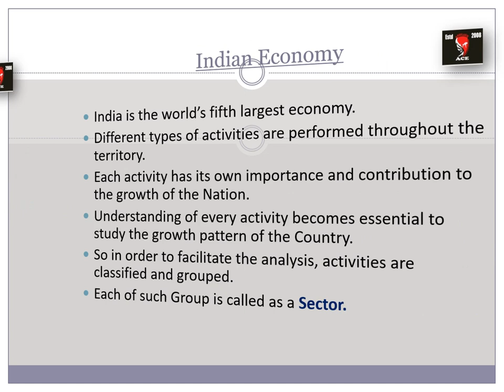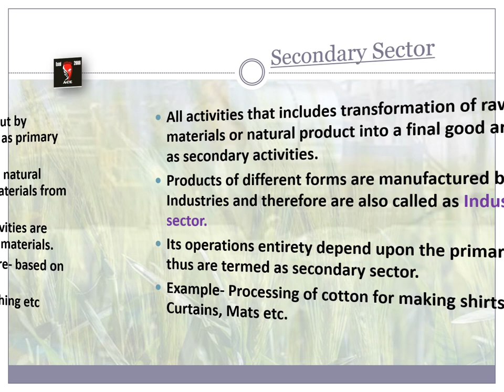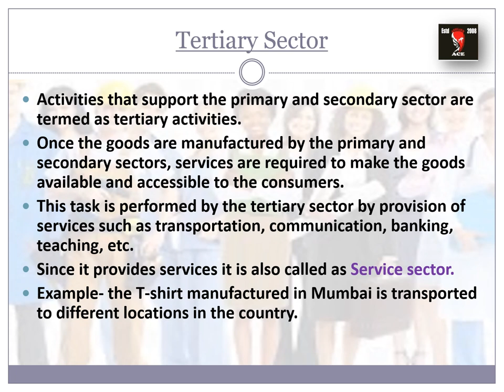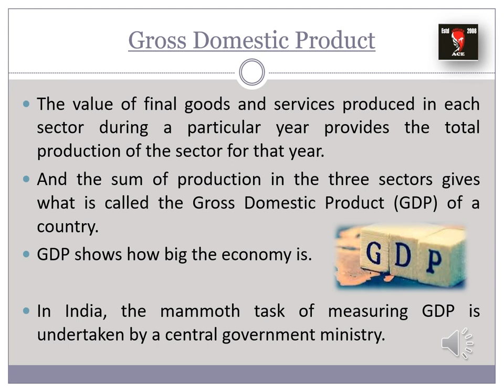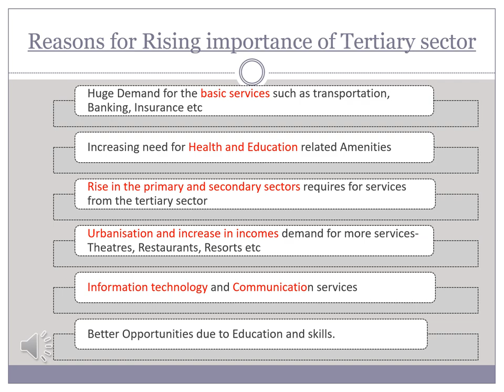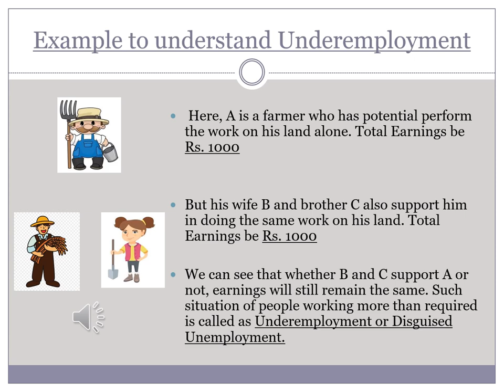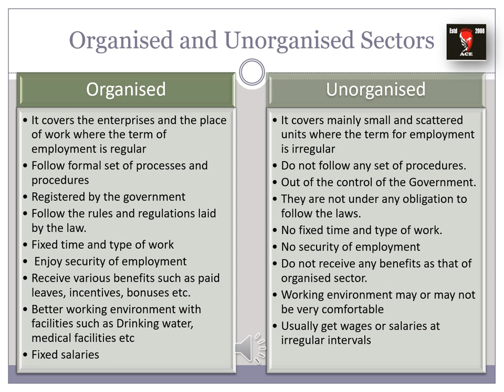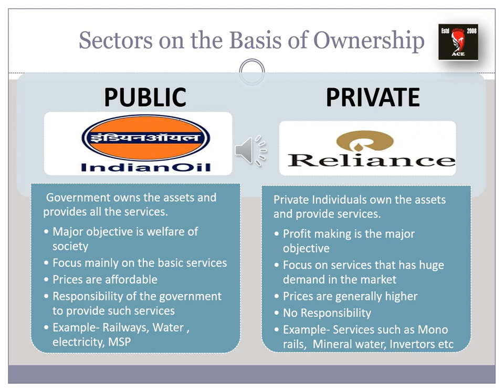sectors of indian economy class 10 | economics | भारतीय अर्थव्यवस्था के क्षेत्र | studykiabhilasha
For Commerce students
This video gives a brief description about the sectors of the Indian economy.
Also the points given can be used for easy answers framing in the examination
—Indian Economy
—India is the world’s fifth largest economy.
—Different types of activities are performed throughout the territory.
—Each activity has its own importance and contribution to the growth of the Nation.
—Understanding of every activity becomes essential to study the growth pattern of the Country.
—So in order to facilitate the analysis, activities are classified and grouped.
—Each of such Group is called as a Sector.
—Major Sectors of Indian Economy
—On the basis of similarity of operations and the processes, activities are classified into three sectors:-

—Primary Sector
üActivities that involve production of output by extraction of natural resources are called as primary activities.
üThe product manufactured are termed as natural product as it is made by procuring raw materials from the nature.
üIt is called as primary as all the other activities are dependent upon this sector for their raw materials.
üExample- Cultivation of cotton- Agriculture- based on natural conditions.
üActivities such as Mining, Agriculture, Fishing etc
ü
—Secondary Sector
—All activities that includes transformation of raw materials or natural product into a final good are called as secondary activities.
—Products of different forms are manufactured by the Industries and therefore are also called as Industrial sector.
—Its operations entirety depend upon the primary sector, thus are termed as secondary sector.
—Example- Processing of cotton for making shirts, Pillows, Curtains, Mats etc.
—Tertiary Sector
—Activities that support the primary and secondary sector are termed as tertiary activities.
—Once the goods are manufactured by the primary and secondary sectors, services are required to make the goods available and accessible to the consumers.
—This task is performed by the tertiary sector by provision of services such as transportation, communication, banking, teaching, etc.
—Since it provides services it is also called as Service sector.
—Example- the T-shirt manufactured in Mumbai is transported to different locations in the country.
—Calculation of the total Production of each sector
—To calculate the total production by each sector only the final goods and services are included.
—Intermediate goods are not included as it leads to double accounting due to which the total production will become overestimated.
—Example- Primary sector manufactures wheat and sells it to secondary sector @ Rs.10 per kg. Then secondary sector processes it into biscuits and sells it @ Rs.30 per kg to Tertiary sector. Tertiary sector then makes the goods reach the market and sells it @ Rs.70 Per kg.
—So to calculate the total production only the final good is included at is Rs. 70.
—Value of the Final good is equal to the sum of value added by each sector:
Primary contributes Rs 10 to the economy.

Secondary contributes Rs 30 – Rs10(Intermediate) = Rs 20

Tertiary contributes Rs 70- Rs 30 (intermediate) = Rs 40

Thus, Rs 10 + Rs 20 + Rs 40 = Rs 70, Which is also the value of the final good.

—The value of final goods and services produced in each sector during a particular year provides the total production of the sector for that year.
—And the sum of production in the three sectors gives what is called the Gross Domestic Product (GDP) of a country.
—GDP shows how big the economy is.
—In India, the mammoth task of measuring GDP is undertaken by a central government ministry.
—Historical Change in the sectors
—Reasons for Rising importance of Tertiary sector
—Unemployment
—Unemployment refers to the situation where people who are willing to do work do not get any job.
—It has been a major issue in the economy since a long time.
—Underemployment is hidden in contrast to someone who does not have a job and is clearly visible as unemployed. Hence, it is also called disguised unemployment.
—It means that one is working but is not fully exercising his capacity as more no of people are engaged in the same work than required.
—Example to understand Underemployment
— Here, A is a farmer who has potential perform the work on his land alone. Total Earnings be Rs. 1000

—But his wife B and brother C also support him in doing the same work on his land. Total Earnings be Rs. 1000
—We can see that whether B and C support A or not, earnings will still remain the same. Such situation of people working more than required is called as Underemployment or Disguised Unemployment.
—Measures to create more employment
1.Easy- Credit/Loan Facilities
2.Identify, promote and locate industries and services in semi-rural areas.
3.Setting up industries in the Rural Areas.
4.Promote the local activities in the specific region.
5.Awareness- Job opportunities offered by Government.
6.NREGA 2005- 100 days of guarantee work.